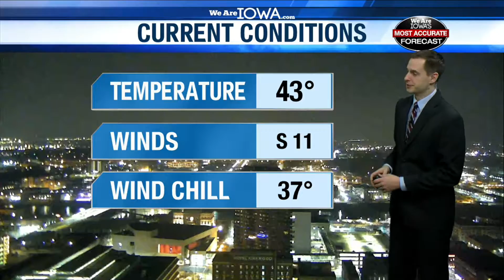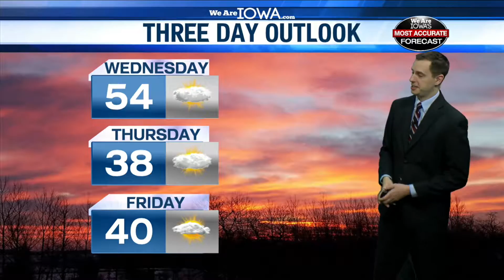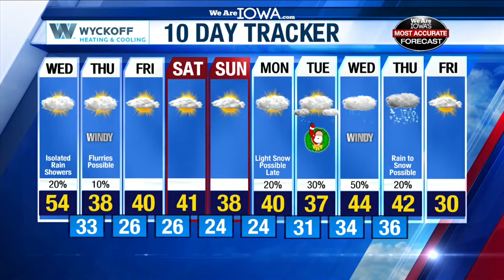December 19 Forecast